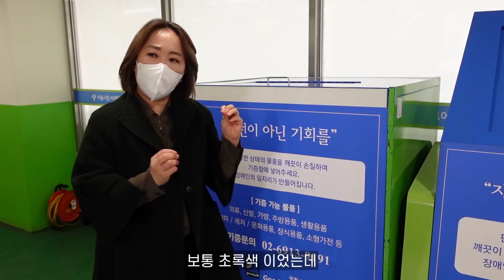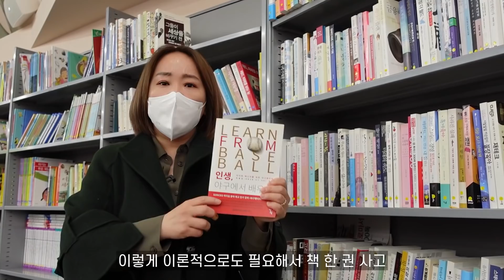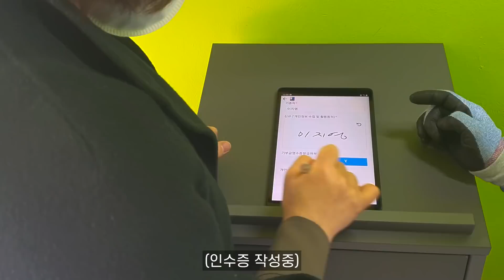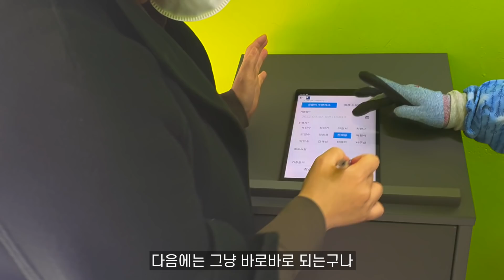기증도 하고 득템도 하고?! 상상을 초월하는 가격에 카트 싹쓸이한 정리왕ㅣ 굿윌스토어X정리왕썬더이대표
치아라 여러분!!🙏
다~이소가 아니라 굿~윌스토어!!!

치아라 여러분!! 새해 봄맞이 같이 기부해요!
기증도 하고 득템도 하고!?
상상초월하는 가격에 카트 싹쓸이한 정리왕~~

지금 바로 보러오세요^^

00:00 치아라분들에게 인사!
00:08 오늘 정리왕이 온 곳은?!
01:07 파란색 의류수거함의 정체는?
02:47 본격적인 굿~윌스토어 탐방 시작!
08:46 굿~윌스토어 쇼핑 Start!
11:28 쇼핑이 끝나고 정리왕은?
12:33 마무리 멘트